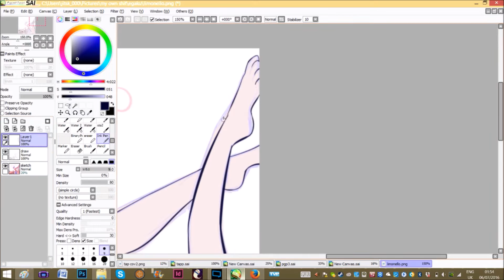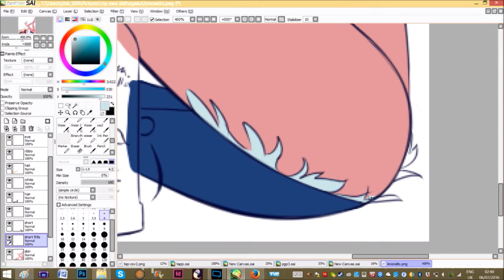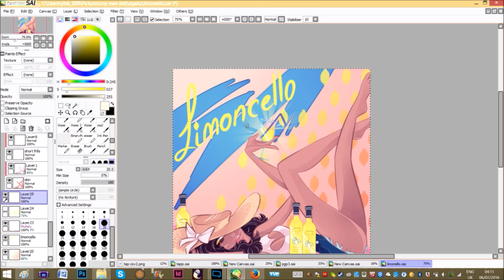Speeddraw ☆ Limoncello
An album cover for my friend Juriaan! He's (finally) getting back into making music after this school year & asked me to make something for one of his songs Limoncello! The background music is actually the song, if you like it, you can go check it out here:

And I stream on Saturday every other week on Twitch!